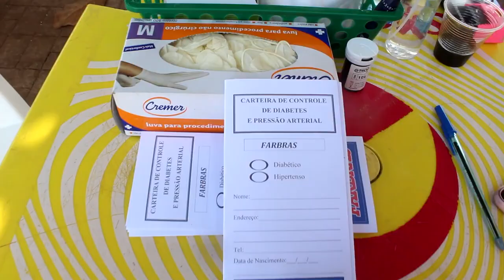FARMÁCIAS FARBRAS REALIZA AÇÃO SOCIAL NO BAIRRO CIDADE NOVA, ROSÁRIO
Produzido pro TV Munin de Rosário-MA
Um empreendimento do empresário Joseías Bezerra que acredita em Rosário como uma cidade boa para se viver.